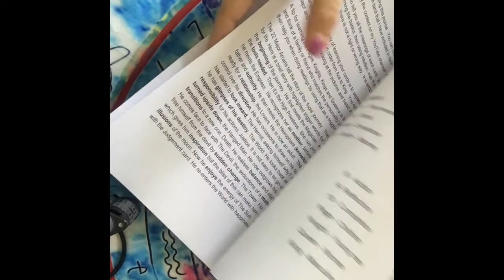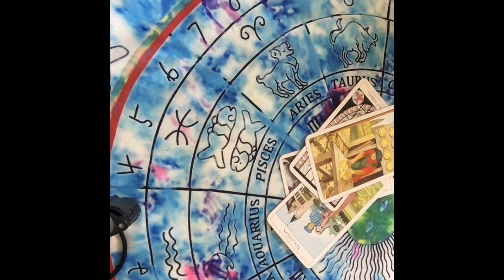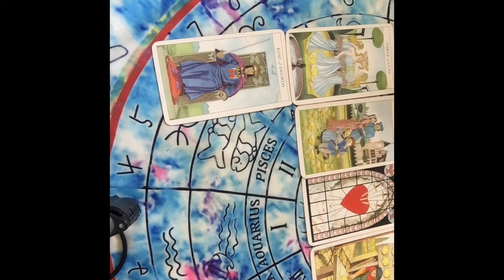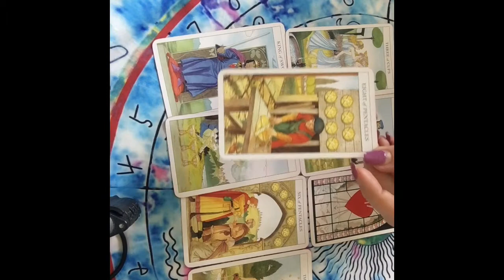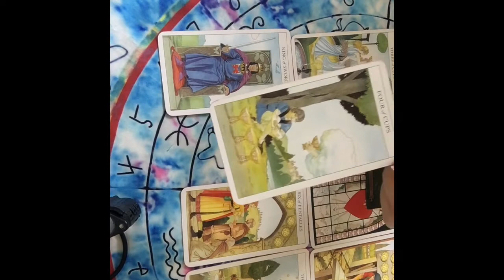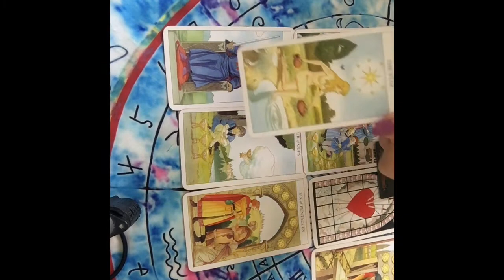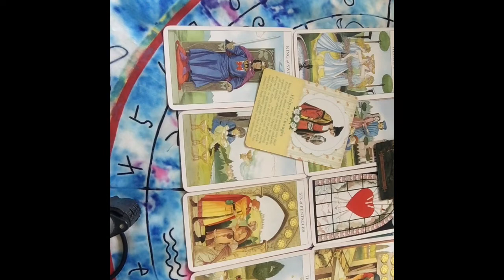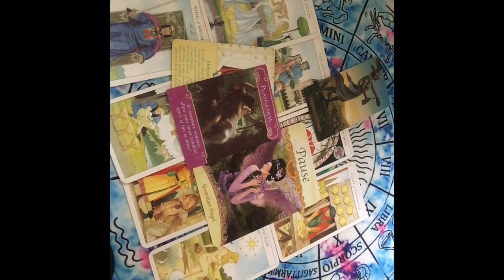LIBRA OCTOBER 2021: tradition and love Libra 🧡 is this marriage?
LIBRA OCTOBER 2021, welcome to your general monthly reading from Anything Spiritual. This is a star sign reading using tarot, angel and oracle cards can cover most things and predictions of love & relationships as well as other areas of your life.
Tarot Journal

Its all about love notebook

Dad notebook

Maybe you just need a positive message to raise your energy. I hope you receive the guidance and healing you are looking for. I hope that this horoscope reading resonates with yourself and that you enjoy it!

Come back each month to see your reading or other content on my channel.